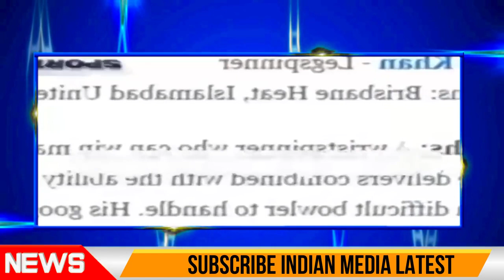इस बार भी IPL Auction 2021 एक भी Pakistani Cricket Player नहीं बिका Cry Pak Media | PAK MEDIA ON IPL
HEY GUYS

                        WELCOME

00:36 Previwe

@MR VICKY HACKER

India pakistan

India america

India china

Kashmir

Pakistan reaction

Imran khan

Narendra modi

Donald Trump